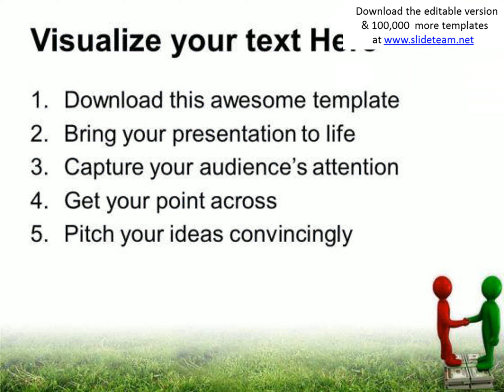global relationship for business growth powerpoint templates ppt backgrounds for slides 0613